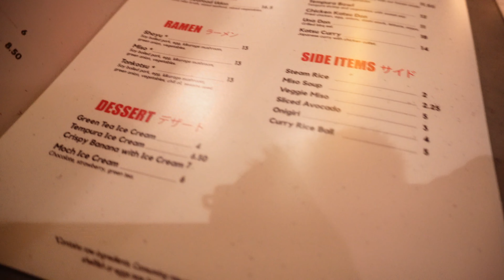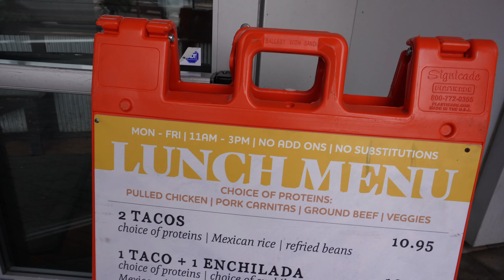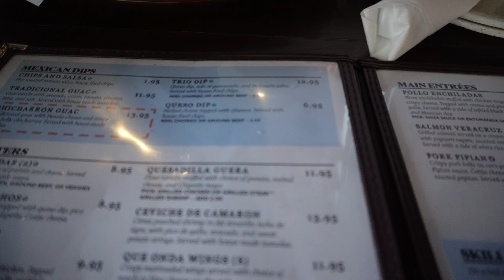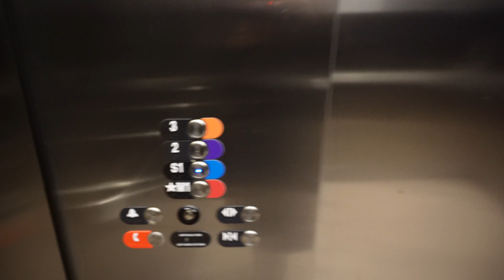VLOG | recent random moments in my life | SHAYPVLOGS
Hi friends! Welcoem back to another vlog . It has been a minute, and while I did not post in January, I did film.

Check out a few moments in January. We went out to eat, decluttered the fridge, solo dated, home updates, and much more. I have missed you all so much , and appreciate the patience you have had with me in this new season of my life.

Socials:
TT: _shayp
Lemon8: _shayp